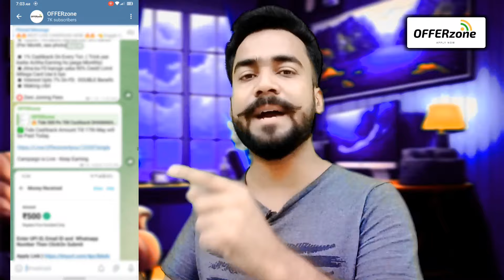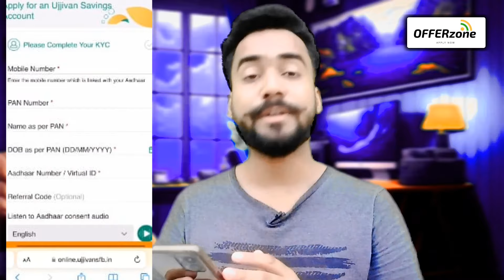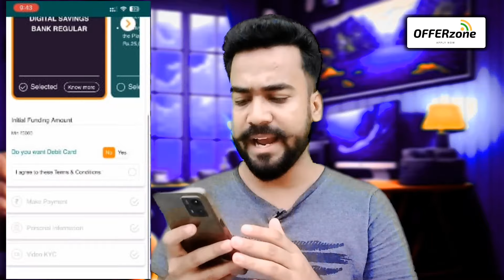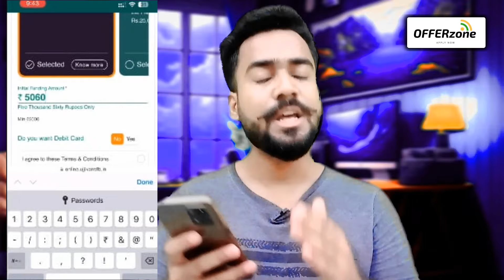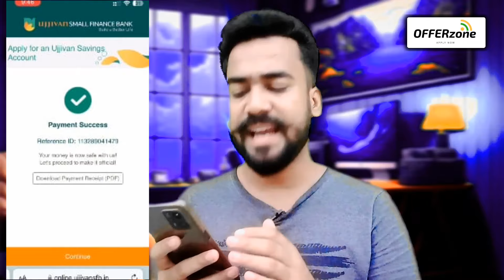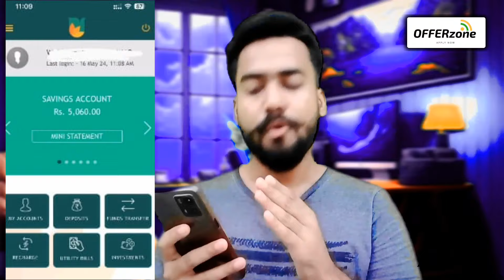🤑NEW LOOT: ₹300-700🔥CASHBACK! NEW LOOT OFFER TODAY! NEW LOOT TODAY! UJJIVAN SMALL FINANCE CAMPAIGN!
upi cashback offer today
cashback offer
bhim upi new cashback offer
cashback loot offer today
earning app

Hastag:-